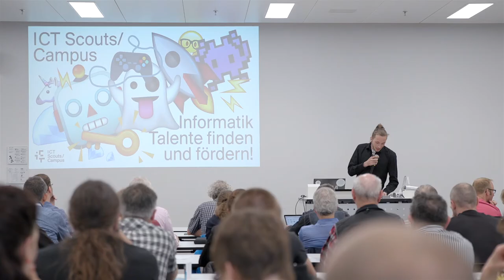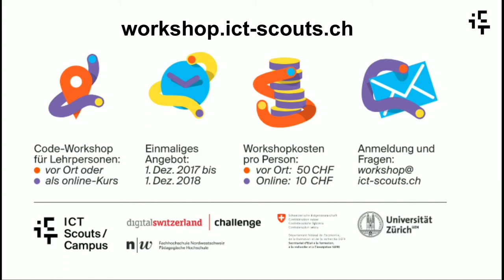14. ICT Scouts Campus - Henrik Huber